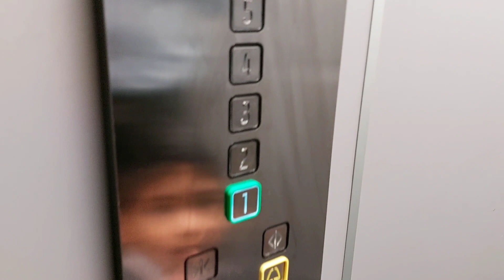আমাদের অরণ্য সোনার এক বছর পূর্ণ হল||শুভ জন্মদিন বাবা সোনাই....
Happy birthday ._/শুভ জন্মদিন অরণ্য।সবাই দোয়া করবেন.যেন অনেক বড় হয়।